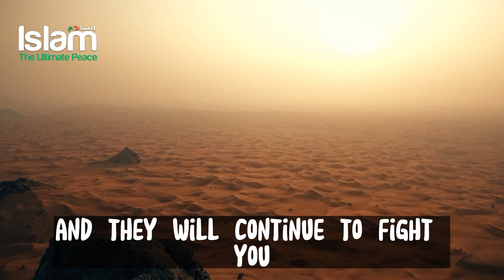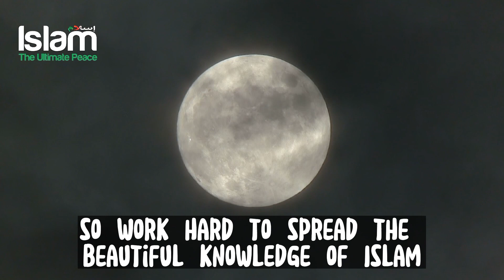WE ARE IN THE TIME OF GREAT FITNAH ! POWERFUL REMINDER